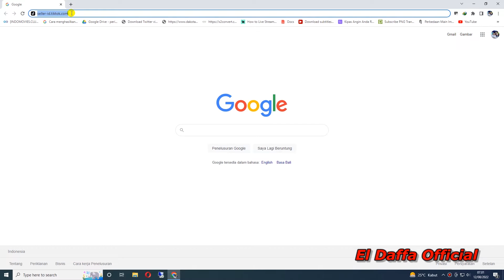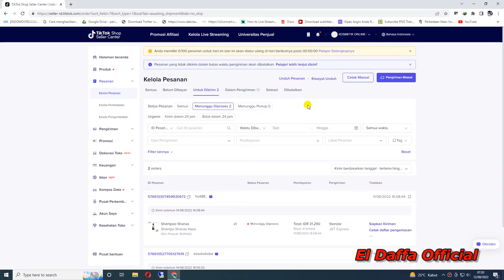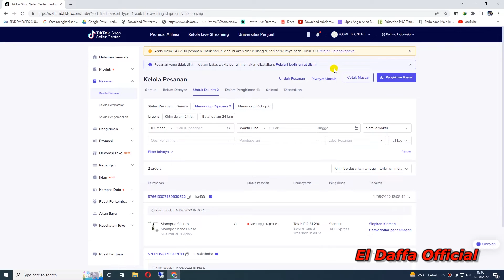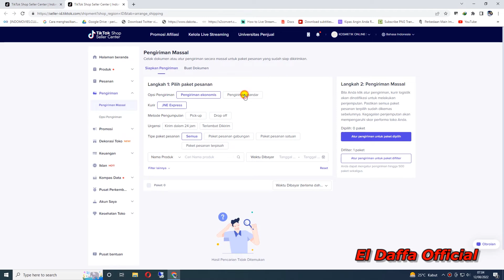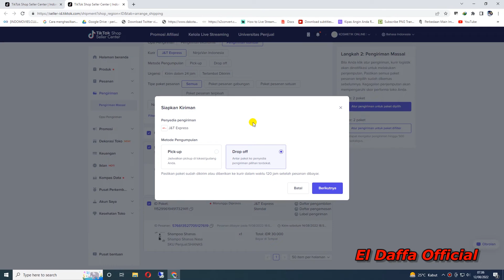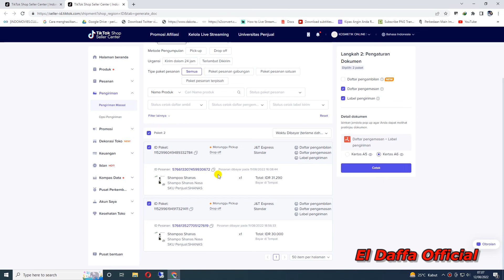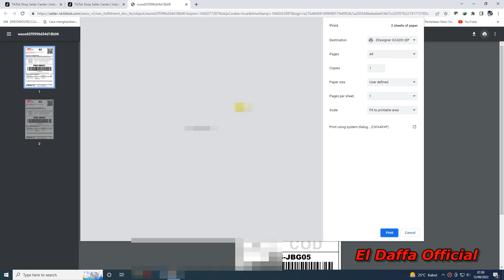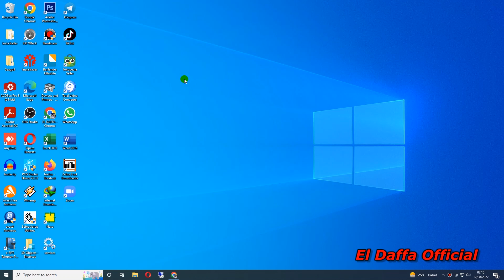Cara Cetak / Print Massal Label Resi Pengiriman Tik Tok Shop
Video tutorial cara proses pesanan dan cetak label pengiriman secara massal di seller center tik tok shop.